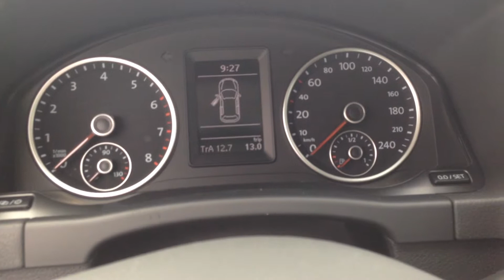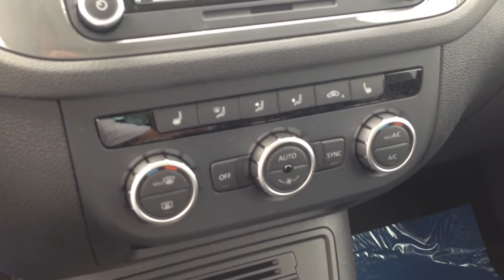Vw Laurentides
Christopher a votre service Volkswagen Laurentides
2015 Tiguan SE